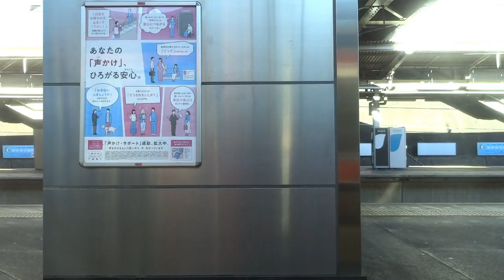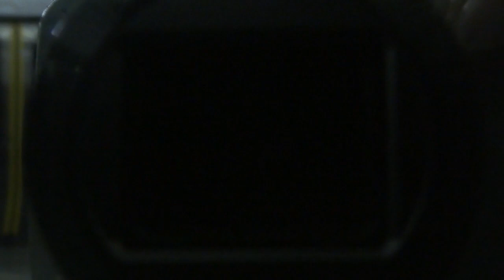おさがり電車と貨物列車がすれ違う風景は昔も今も・・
ＪＲ東日本　武蔵野線　新座（新座貨物ターミナル付近）⇒西国分寺